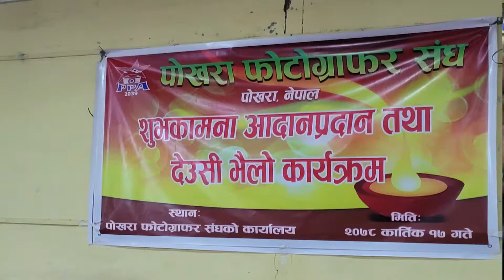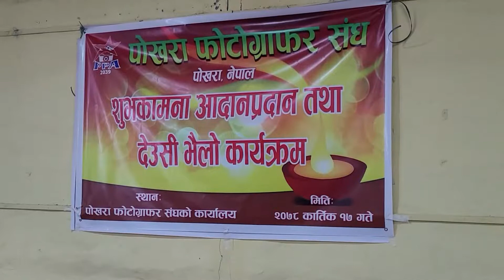Deusi Vailo/Dipawali 021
Happy Tihar/ Dipawali#gs nepali vlog Travel Nepal and Usa . Natural beauty n different experiences.